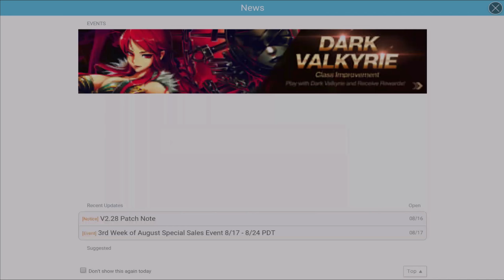Fundroid - Kritika - Mao's Training First 20 Missions (Burst Breaker)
Mao's Training is a new "quest" system in the game. I thought, that I'll show together with it my progress on different characters starting with the weakest, Burst Breaker, who isn't even level 70 yet.

I had mobile connection issues during the recording, so tried to cut out as many of the extended loadings as possible.

One of many games I'm playing on my tablet pc. More info on my channel.

Fundroid is a new series, where I'll feature fun android games, which I'm playing on my tablet / phone. The series will be irregular.

Company: Gamevil